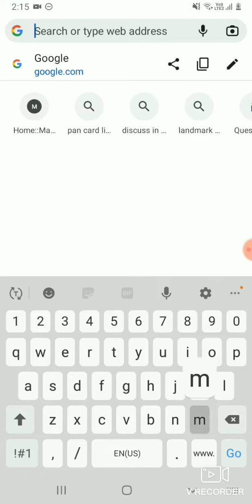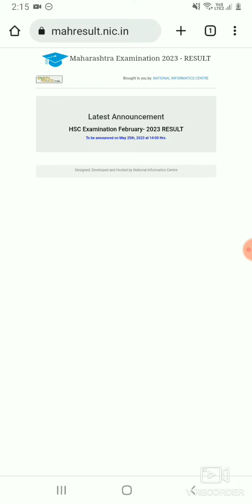HSC RESULTS MAY-25 2023